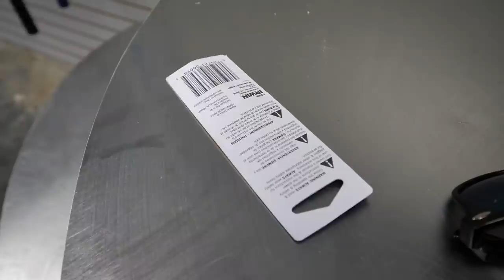SKETCHY SCREW GRIPS!! *EXTREMELY DANGEROUS*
This is by far the most deadly scooter that I have ever created. Today we have screw grips instead of normal rubber ones. This is extremely dangerous, so please don't go home and start drilling screws through your bars. If you are ever going to modify your scooter like this, please have a parent or guardian around to make sure everything is done safely. We tried to do a couple tricks with the scoot, but it is pretty scary to do. I was able to do a bunnyhop, 180 and a manual. Steve actually did a tailwhip which I was amazed by. Way to go man! Thank you all so much for watching and enjoy!